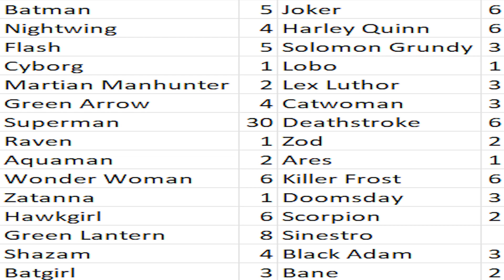It's A Bit Chilly | Injustice: Gods Among Us (Part 11)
Frost comes to make the rest of the Regime chill out.

Chewbaabaa: Yellow with Black
Kargi: Purple with Black
TriAntMan: Blue with Gray
Likirth: Purple with Pink
Koast363: Blue with Purple

@TheErly - Tracing Circles